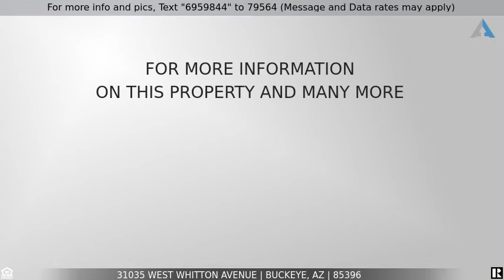Priced at $424,900 - 31035 West Whitton Avenue, Buckeye, AZ 85396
Beautiful Home for Sale in Buckeye

 You'll love this home and living in the amazing subdivision of Tartesso! Fantastic curb appeal and attractive landscaping are the first things you'll notice when you pull up. Step inside to an open floor plan Your new kitchen has upgraded cabinets, granite countertops, island with breakfast bar, and overlooks the living room, Gas range and Ceiling fans. Huge backyard with covered patio. Tons of community features including local schools, green belts, lots of child play areas, and more. You don't want to miss out on this beauty. Hurry and come take a look.